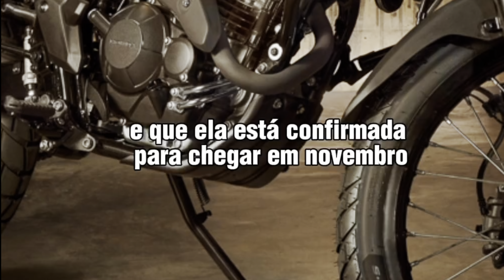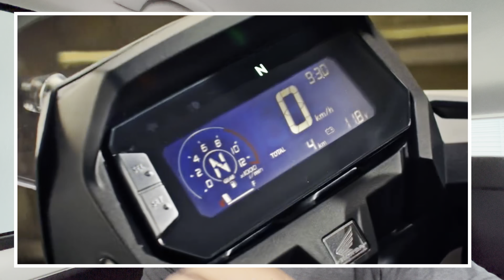LANÇAMENTO OFICIAL XRE 300 SAHARA, PREÇO, DETALHES, NOVO MOTOR